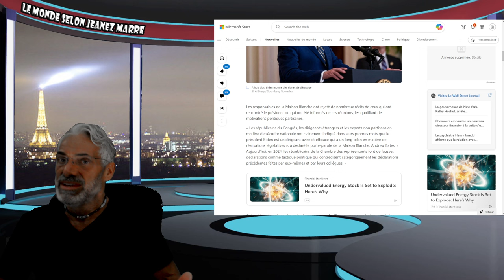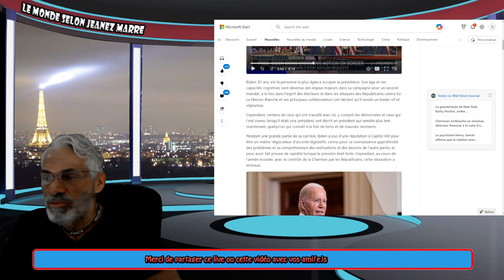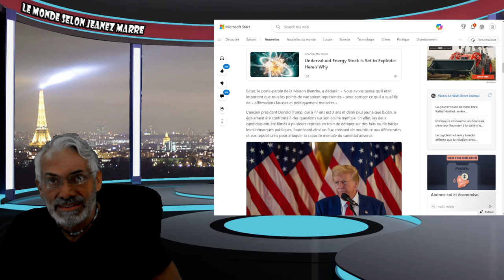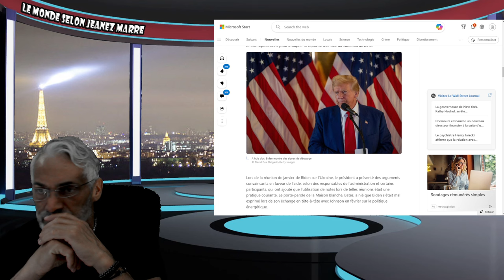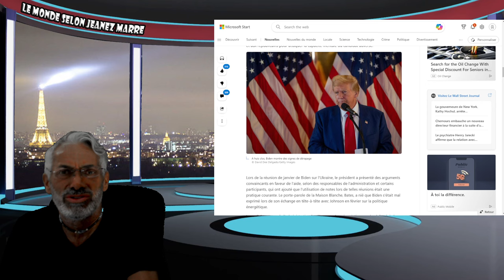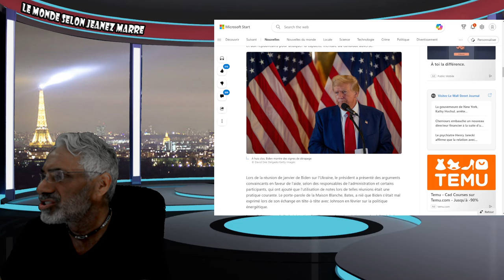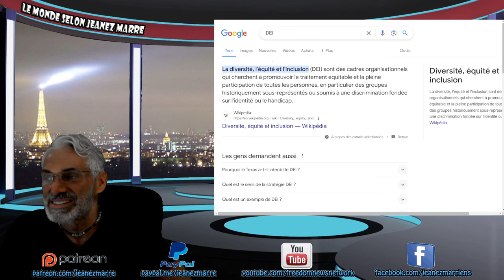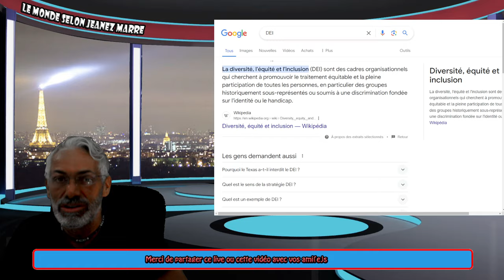DERNIÈERE HEURE; JE TE FAIS LA PLUS GRANDE PRÉDICTION POUR L'ÉLECTION AMÉRICAINE DU 5 NOVEMBRE !